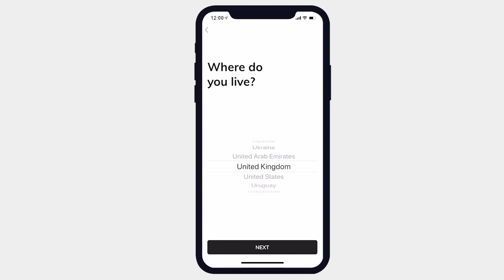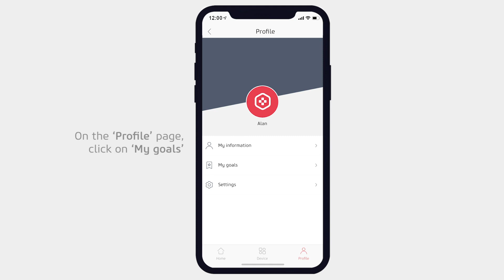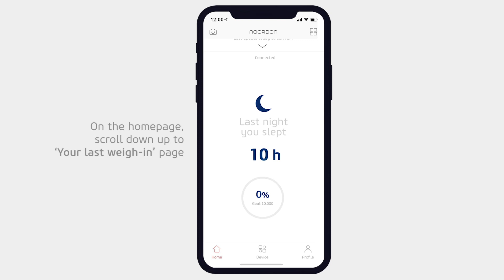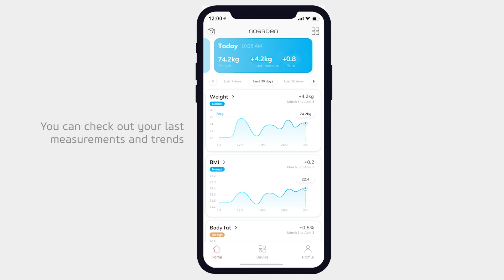Aplicación de Báscula Minimi | NOERDEN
Se sincroniza automáticamente con la aplicación para un análisis detallado, con informes de datos completos y gráficos claros. Está disponible su descarga gratuita en App Store y en Google Play.